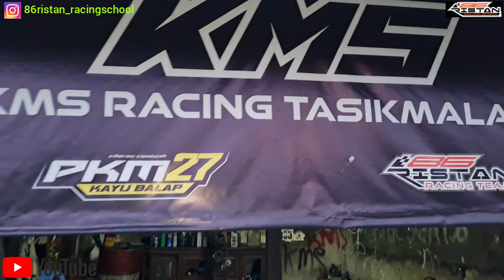KLARIFIKASI SANTUY KMS LEGEND!!! ASEP PKM 27!!!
video kali ini gerbeg bengkel kms kita klarifikasi sama mang keno kms legend kenapa asep ga balap tonton video sampe full ya
buat temen temen yg mau bergabung sekolah balap roadrace bisa hub kami tinggal follow aja ig nya kalo mau tanya2 dm aja lngsung.